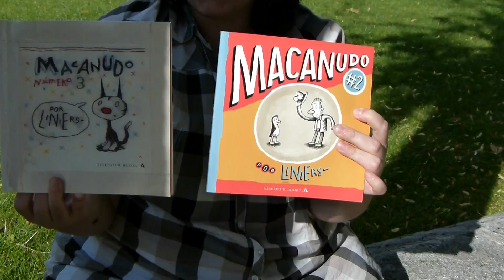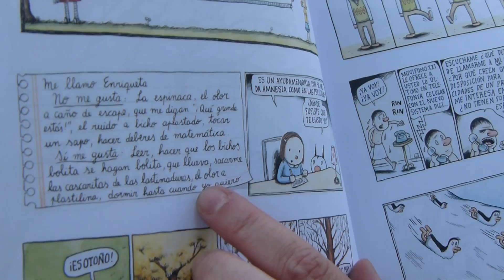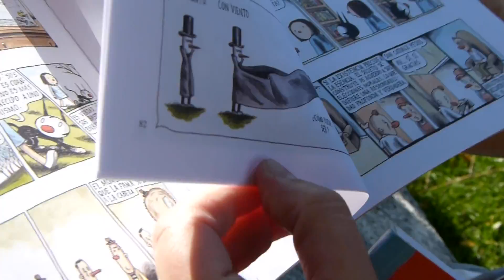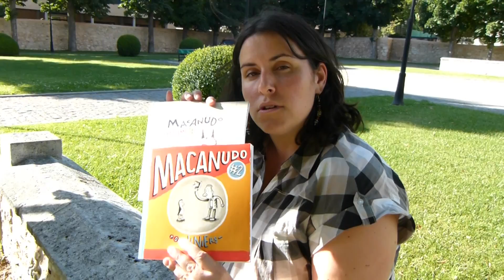Macanudo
Inés nos recomienda este cómic desde la Isla de los Kuentalibros